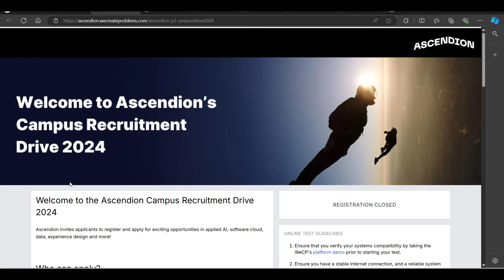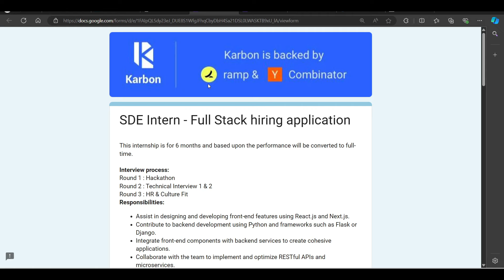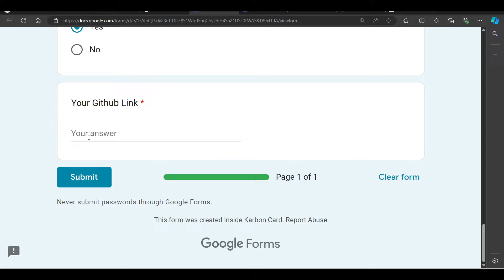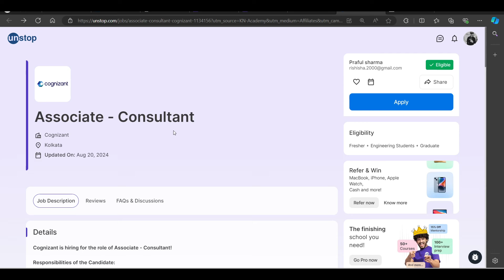Karbon Urgent Hiring Drive | OFF Campus Drive For 2025 , 2024 , 2023 Batch | Freshers Jobs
Description Videos

2023 Batch Job
2024 jobs
2024 batch hiring
2024 IT Jobs
new jobs freshers 2024
2024 batch hiring
accenture result
accenture new hiring 2024
accenture pada